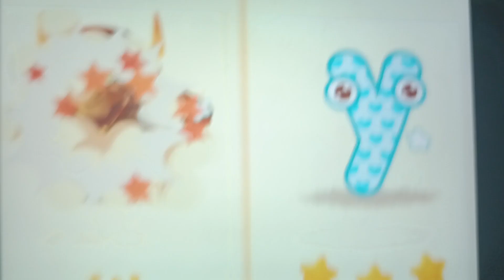Deko Boko Friends